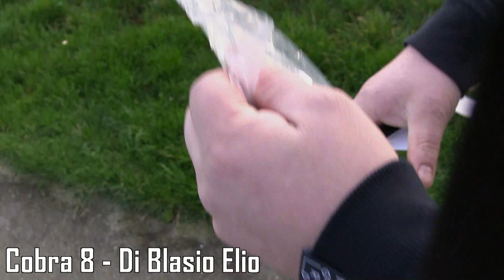Oudjaarsdag 2015/2016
Dit jaar weer een oudjaarsdag film!
Dit keer geen lange film, komt omdat ik me meer op buitenlandse vuurwerkcompilaties wil richten en ik in Nederland beperkt wordt op mijn vrijheden omtrent vuurwerk. Dus voor de leukste vuurwerk compilaties door het jaar heen, hou mijn kanaal in de gaten.